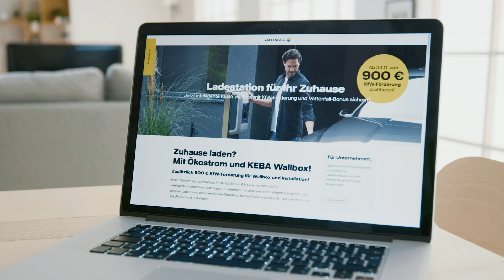Eine eigene Wallbox für Zuhause - gefördert durch die KfW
Mit einer eigenen Ladestation für zuhause sparen E-Auto-Besitzer Zeit und Geld. Das gestaltet den Alltag komfortabler und bei Nutzung von Naturstrom nachhaltiger.

Gute Neuigkeiten: Seit dem 24. November 2020 wird die Anschaffung einer privaten Wallbox durch die KFW bezuschusst!

Erfahren Sie im Video:

- Welche finanziellen Möglichkeiten gibt es durch die KFW-Bank?
- Was sind die Voraussetzungen für den KFW-Zuschuss 440?
- Wie beantragen Sie eine Bezuschussung und was Sie dabei beachten müssen?
- Wie Sie eine passende Ladestation, inkl. Ökostromtarif bestellen?

Jetzt noch schnell 900 € KFW-Zuschuss sichern!